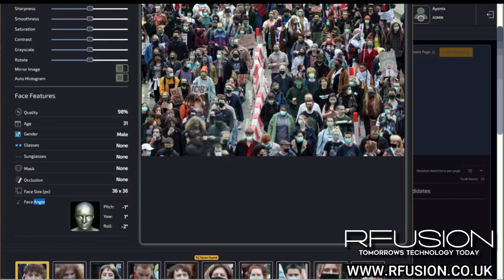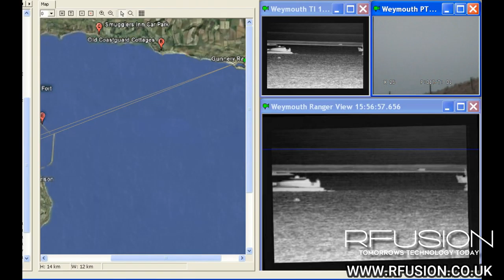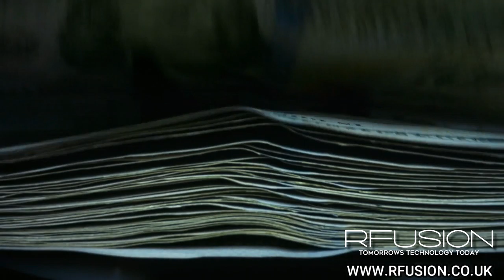Cognitive Observation Utilizing Existing CCTV Cameras & the RFUSION Processor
RFUSION leads the way with the necessary observance of individuals' actions, which is not something we humans can maintain 24/7/365.  Many distractions occur while observing people entering a facility, retail shopping, or activities in a sports stadium or concert arena.

Cameras are a substantial part of our everyday life.  You cannot turn a corner without being on camera, which is a necessity of changed lives.  It is not only to be able to playback when an incident happens; it can react as it happens or audit, replaying the previous events.

CCTV started in the 1970s, and the U.K. took a leap of faith and installed the first outdoor CCTV system in the beautiful seaside town, Bournemouth. From the mid-1990s on, police departments across the U.S.A. installed an increasing number of cameras in various public spaces, including housing projects, schools, and public parks departments. CCTV later became common in banks and stores to discourage theft by recording evidence of criminal activity.

In the security and safety sector, facial recognition controls access to high security/high-value areas. When a person's face is scanned digitally, facial recognition software matches the image with what is on record. A match (or a non-match) allows or denies access.

With so many cameras now in operation, RFUSION knew it would go to the next level of observance with Cognitive Observation Utilizing Existing CCTV Cameras & the RFUSION Processor.  In simple terms, with a camera, if you can see it, RFUSION with RSensing can sense it.  The ability to distinguish actions and objects of any degree.

Our software team developed everyday needs, from face mask detection to counting people or cars. The additional challenges outside of what call the norm was the exceptional pivot to satisfy our clients.  Radar is expensive, as are thermal cameras, but utilizing Cognitive Observation and the RFUSION Processor enabled virtually any CCTV camera system to know function beyond the actual usage without camera replacement.  Tremendous investment saving, which we look for today.

For the complete understanding and demonstration, let us converse and see what you are missing.